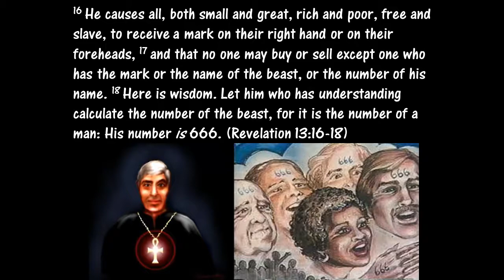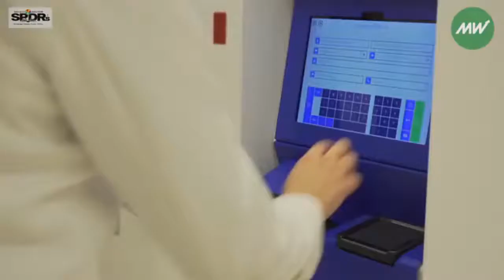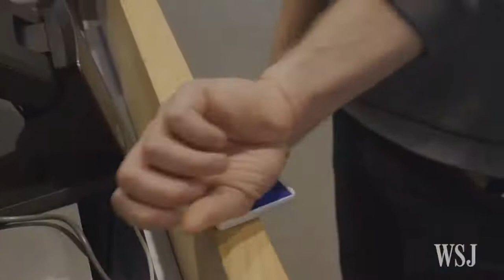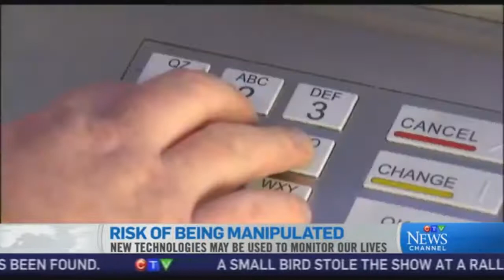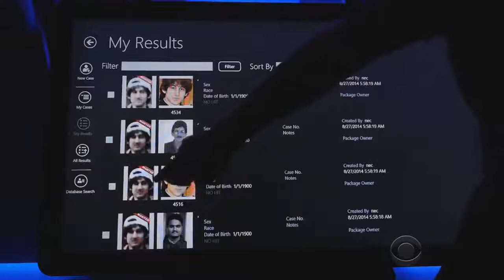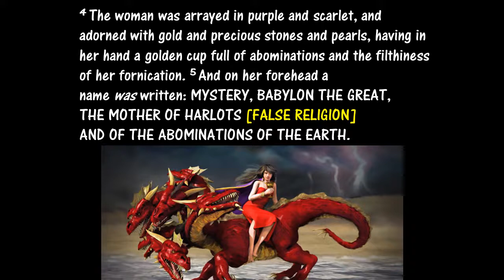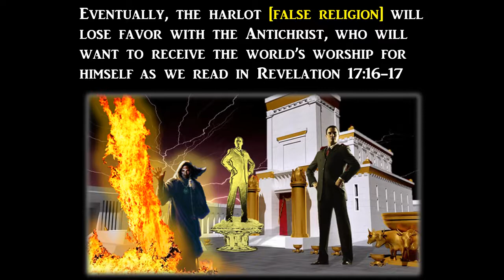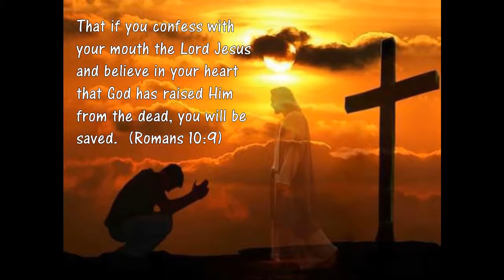Signs That Jesus Is Coming Soon 666 Mark Of The Beast